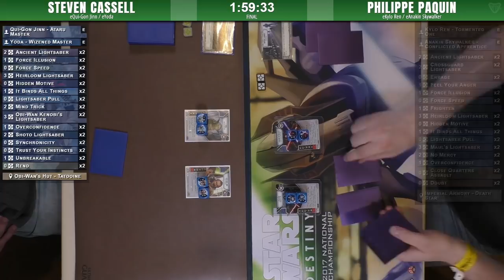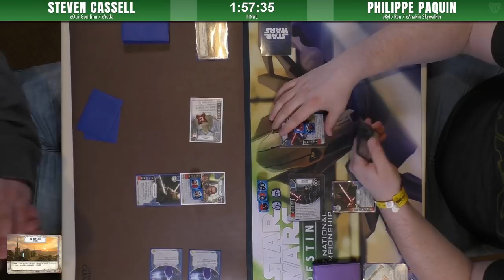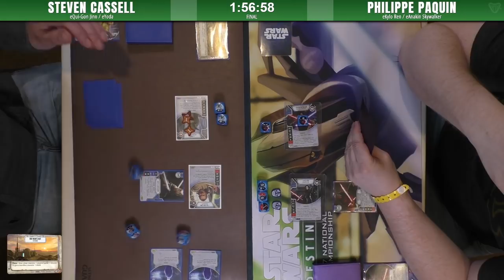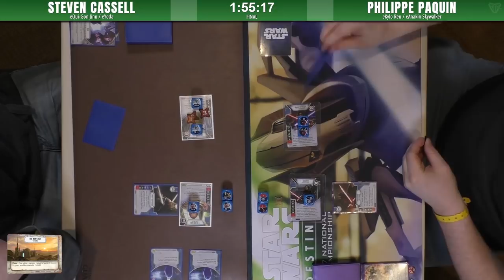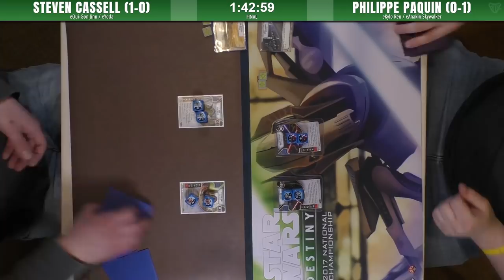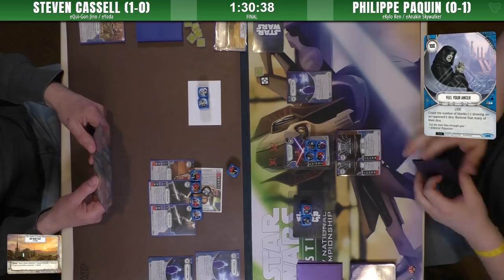Star Wars: Destiny - Final | 2018 Canadian Nationals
This final match looks like something out of a Star Wars movie - Light Side vs Dark, Jedi vs. Sith.  Steven's Qui-Gon/Yoda deck took a Toronto Regional the previous week, and we've seen the quick brutality that Philippe's new Emo Kids deck can deliver.  This best-of-three match will determine who is crowned Canadian National Champion.

Starkiller Base takes over the commentator booth as John joins Alfredo to provide the play-by-play on this final.

Steven's list: eQui-Gon/eYoda
Pilippe's list: eAnakin (Conflicted Apprentice)/eKylo (Tormented One)

Commentary: Alfredo and John